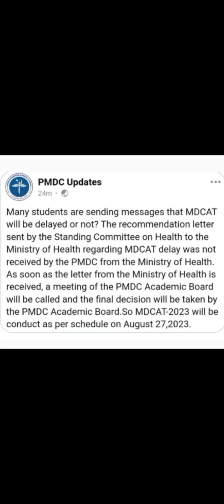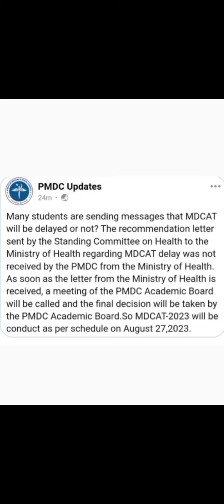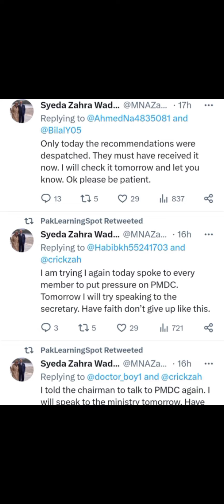ministry of health ny pmdc ko standing health committee ka letter send kia mdcat delay k selsely may